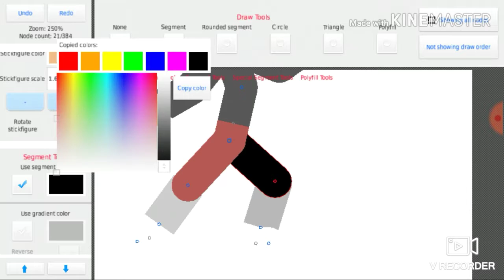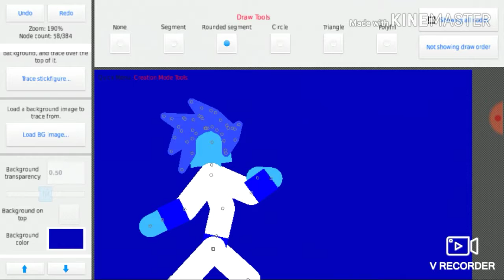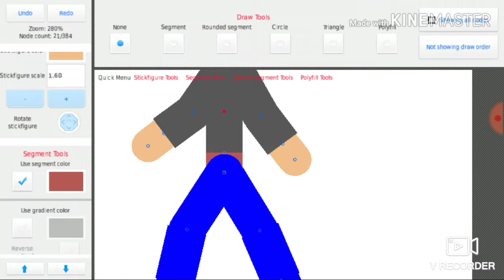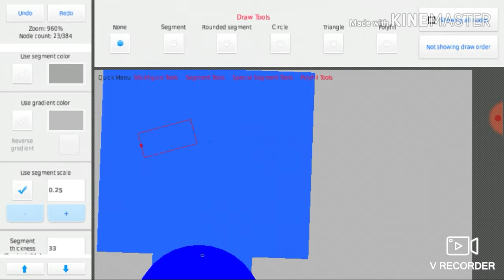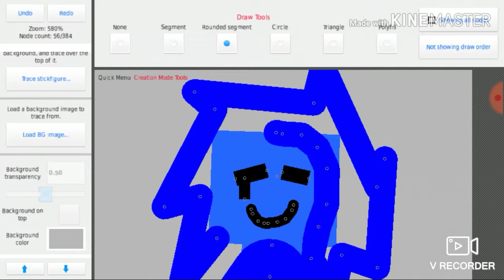Just Shapes And Beats *CLOSE TO ME* Speedanimation